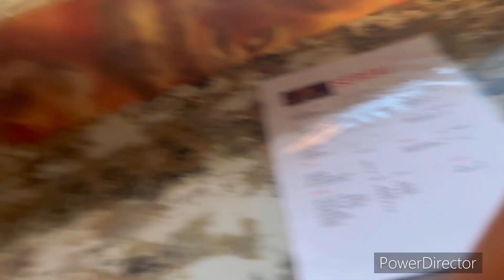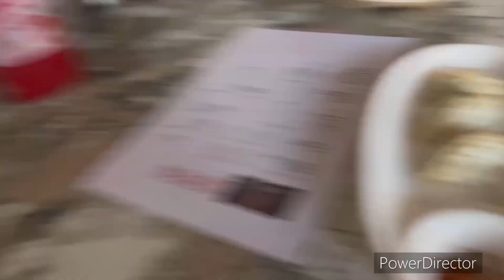first time Tezpur Se Balipara PAIN AWAY CENTER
first time Tezpur Se Balipara VIog's

PAIN AWAY CENTER